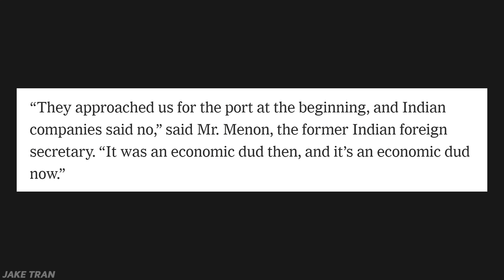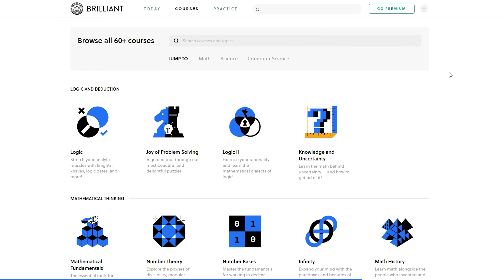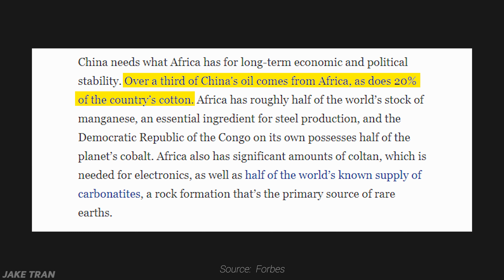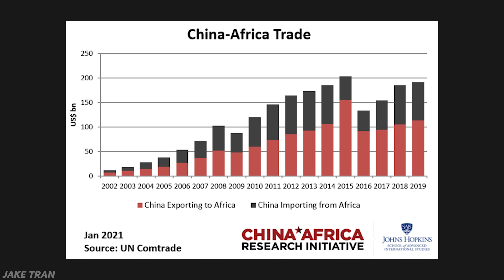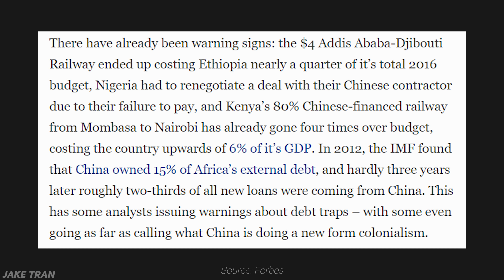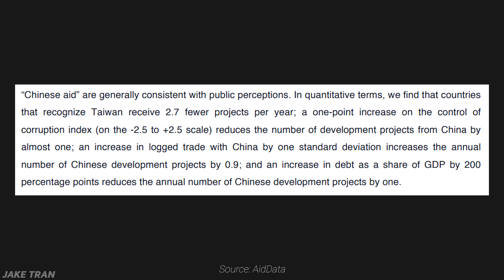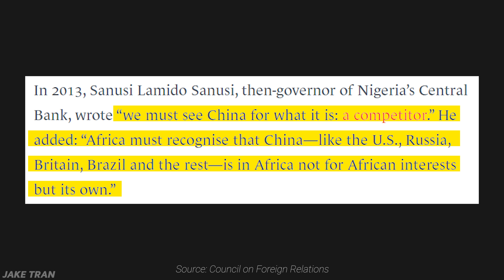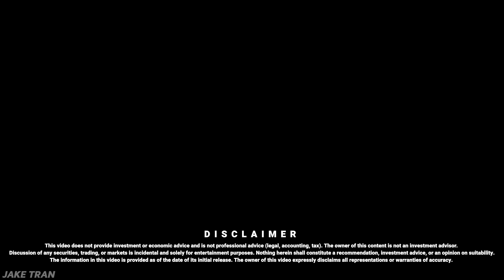China’s Profitable Business of Enslaving Africa | Documentary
Read Confessions of an Economic Hitman

The President of Sri Lanka started pushing to build a new port in a small town at the south end of Sri Lanka because ambitious projects like this make you look like a good, caring politician. The only problem was that everyone, including their own government studies estimated that the port wouldn’t be profitable. But then the President announced that the project had been greenlighted - with help from none other than China.

The port opened in 2012, and the forecasts were right - no one was interested in using this new port. And it’s finances were in the hole. So the President went back to China for another loan, this time for $757 million.

So what did they do? They took out another loan from China, this time for $1 billion dollars, to help pay off that upcoming debt payment. It’s safe to say that Sri Lanka found itself at the mercy of the Chinese government. It was drowning in debt payments and was left with an expensive port no one wanted to use. And now, China owns 85% of that port and managed to squeeze 15,000 acres of land around that port as well.

Debt traps, debt diplomacy is nothing new. China is probably just taking a page out of the original master at this game: the US. Why did the US go through all this effort to indebt these Less-Developed Countries, or LDCs? Simple: when you’re a global superpower, you need a lot of resources to stay on top: oil, energy, raw materials, nations under your influence so you can call them up when you need something like votes at the UN, and so on.

Today, China is in a similar position - they’re desperate for energy, money, and resources to continue their astronomical growth to the top.

Who knows in the long run what will happen with China's colonialism. China has the ability to be forceful when needed, especially in their sphere.